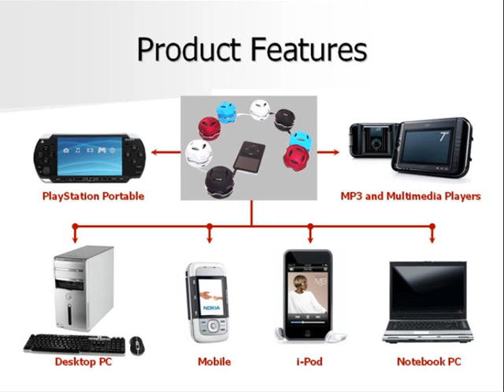xplode mono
XPLODE MONO is the new portable speaker with classy "X" shaped, silver chrome metal ring in the middle to define the classy finishing that enable you to connect one Xplode to another..with 3.5 jack plays music from all audio devices...